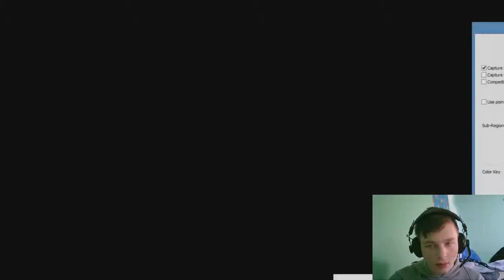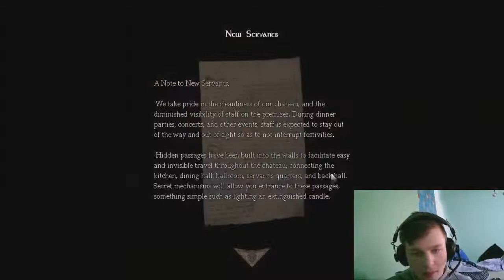Pretty scary! D: | A cowards dept part 1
Me and FEAR decided to take a look at this custom story, and we should never have done that! Damn it was scary!

❤ A new AMNESIA JOURNEY! :DD